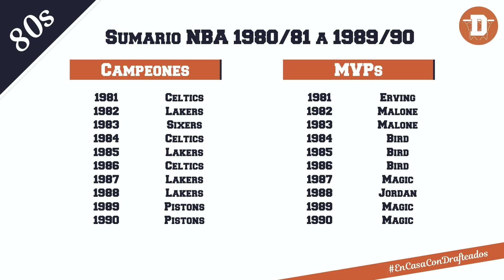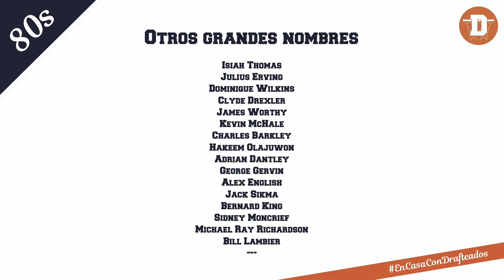EL MEJOR QUINTETO NBA DE LOS AÑOS 80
Hoy presentamos un nuevo capítulo de esta sección en la que formaremos los mejores quintetos de la historia de la NBA.